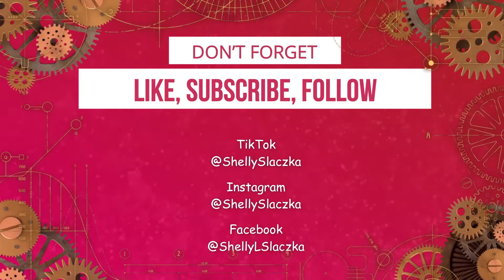MYSTERY BOX GIVEAWAY || June Mystery Boxes || Variations 1 & 3 || HANK & HENRY || Unboxing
ENTRY DATES  July 13, 2020 - July 27, 2020

To Enter:
1.  Leave a comment on the video telling what your favorite item(s) and the first part of your email.  Do not put your email domain or the part after the @ symbol. This is to help protect your personal information and keep it private.
3.  Each complete task will be a form entry. This means by completing each task you will have more entries.

Rules:
All of the above tasks must be complete.
Must be 18 years of age or older, or have parents permission.
Stay active on our YouTube channels consistently, including and not limited to these videos.

Additional Information:
~ Approximate prize value is $100.
~ Winner will be announced on Facebook and Instagram once there is a confirmed winner.
~ The winner will be notified by email and you will have 7 days to confirm or you will forfeit and the prize will be passed onto the next person.
If you do not provide the correct information it will be considered your loss.
~ Shelly Slaczka will not be held responsible for items damaged in shipping. It is recommended that if there is an issue that you contact the manufacturer.
~ If the winner is international and there are additional charges that are applied upon delivery that are not applicable in the United States of America, the winner will be held responsible for those charges.
To Shop Hank & Henry
I am an ambassador which means I am able to offer you a discount and I receive a small kick back for any purchases made.  This helps me to continue to film.
@activewow Ambassador
Whitening Teeth System
@sand_cloud Ambassador
Sand Cloud donates 10% of net profits to organizations that help preserve beaches, oceans, and marine life.
@athiaskin Ambassador
Formulated by active women for active women to give you the best feeling skin you’ve ever experienced. Athia purchases directly help provide scholarships for young girls around the world through their partnership with She's The First. Each month a new girl receives a scholarship using proceeds from every purchase.
For every item that is purchased, they give 1 kilo of rice to a family in need. Buy a bag, feed a family.
Every item you buy helps children in need by providing essentials such as school breakfasts or lunches, school supplies, school uniforms and dental care to children in need.
Food Grade Hydrogen Peroxide Products
To save 15% use code: 21Shellysl
@abellaeyewear Ambassador
10% of profits every year will go towards making the world a better place for women everywhere.
Petit Vour - Cruelty Free, Non Toxic, Plant Based Curated Beauty Box
Product Reviews
Influenster.com/shellyslaczka